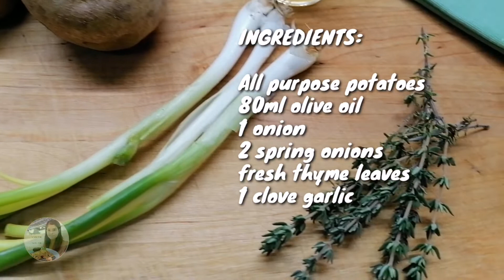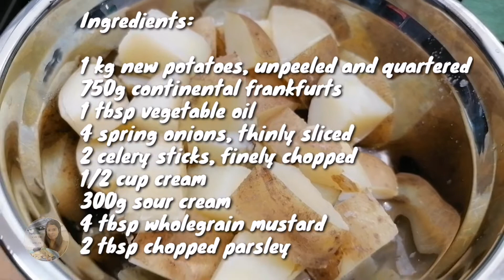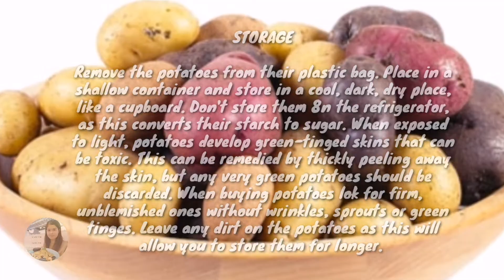CLASSIC ESSENTIAL POTATO RECIPE | BelPerfectWorld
Potato Feast

Carbohydrates are an important part of a balanced diet and potatoes are a great high-carbohydrate food, as well as a valuable source of vitamin C and menirals. When eaten with the skins on, they're also good source of dietary fibre.

VARIETIES OF POTATO

there are many varieties of potatoes now available on the market, with new varieties making appearances each season. The texture of potatoes varies from waxy to floury or starchy, and it is best to use the type stated in the recipe.

STORAGE

Remove the potatoes from their plastic bag. Place in a shallow container and store in a cool, dark, dry place, like a cupboard. Don't store them 8n the refrigerator, as this converts their starch to sugar. When exposed to light, potatoes develop green-tinged skins that can be toxic. This can be remedied by thickly peeling away the skin, but any very green potatoes should be discarded. When buying potatoes lok for firm, unblemished ones without wrinkles, sprouts or green tinges. Leave any dirt on the potatoes as this will allow you to store them for longer.

FREEZING

Potatoes don't freeze successfully as they go mushy. If you can, freeze dishes without the potato. The potato can then be cooked separately and added to the reheated dish (for example, mash potato freshly for cottage pie) or slice the potatoes thinly and layer over the thawed dish dish before reheating.